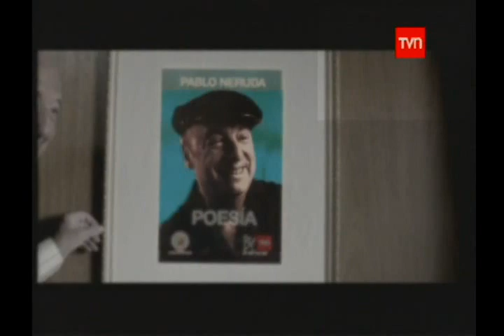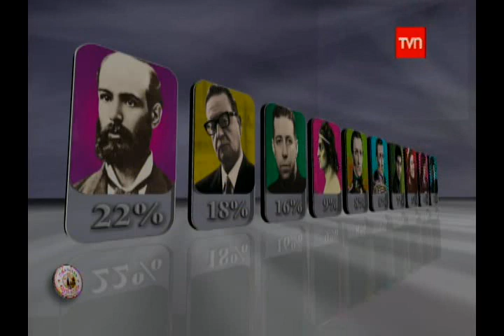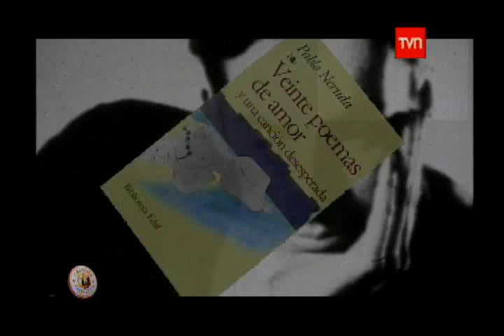Grandes Chilenos Pablo Neruda I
Documental de la serie "Grandes Chilenos de Nuestra Historia" de TVN. Programa emitido el miércoles 16 de julio a las 22:40 hrs. Luis Weinstein defiende al poeta Premio Nobel de Literatura Pablo Neruda. Conduce Consuelo Saavedra.